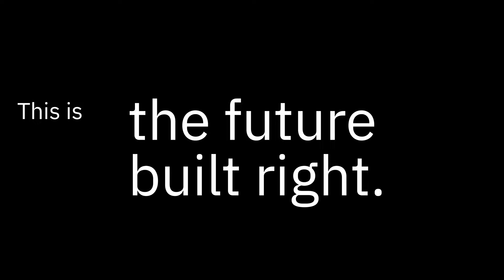We are IBM Research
We are the home of computing. We choose the big, urgent, mind-bending work that endures and shapes generations. We’re a group of researchers, scientists, technologists, engineers, designers, and thinkers inventing what’s next in computing.

This is the future, built right.